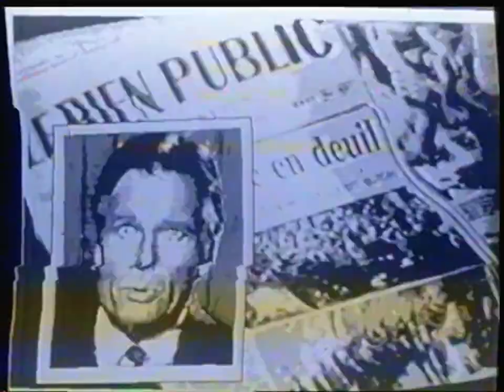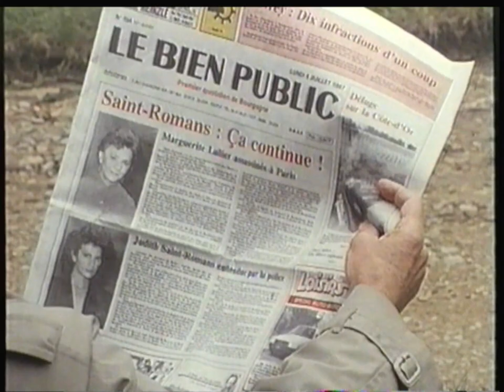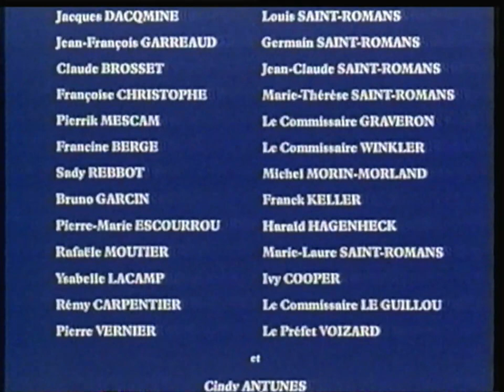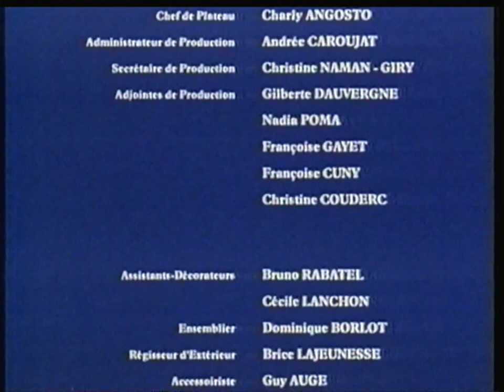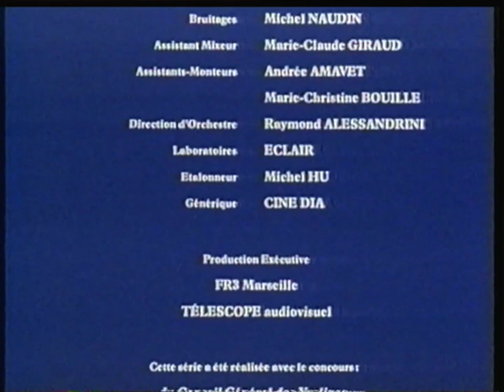Série - L'affaire Saint-Romans - 1988 - Episode 6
Série inédite sur Internet
Date de diffusion original : 1er Juillet 1988
Synopsis : Jean-Claude Saint-Romans expose le plan Cuvée 2001. Il s'agit de doubler la superficie des vignes des côtes de Beaune et des côtes de Nuits, en faisant travailler le vin dans des conditions chimio-biologiques qui le rendent égal aux grands crus traditionnels.